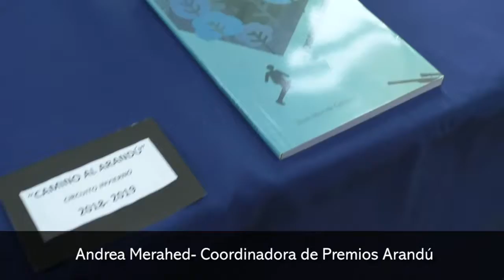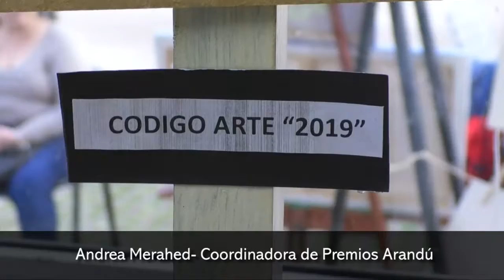Cierre del Circuito Invierno Camino al Arandú